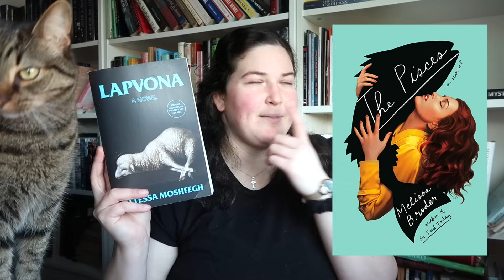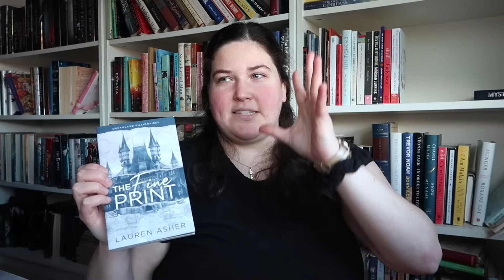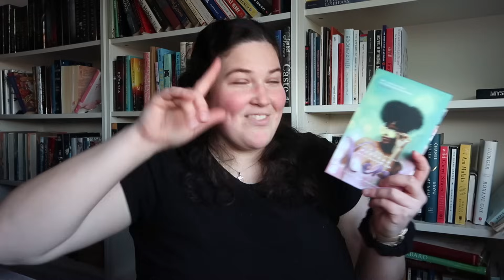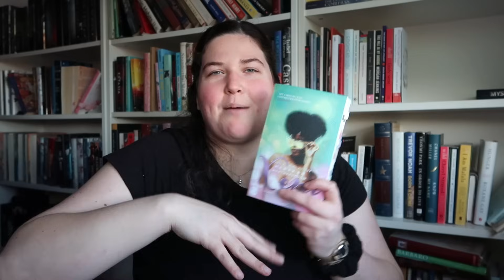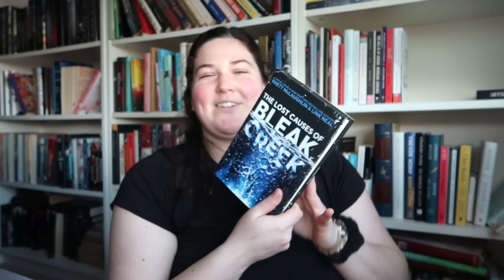all the books i acquired in 2023 (cc)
where are my frugal queens?!

🌻 LINKS 🌻
hmmm not sure!